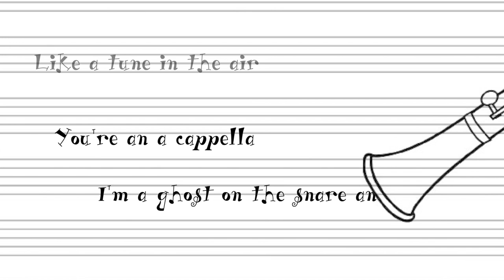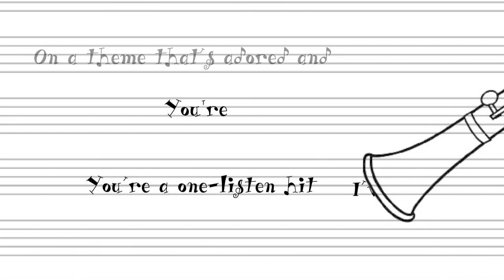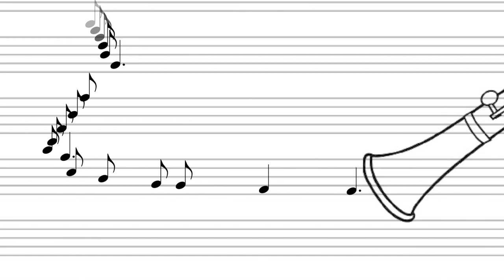Clarinet - Martin Kierszenbaum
"Clarinet“
Written and produced by Martin Kierszenbaum
Published by Martin Cherrytree Music (BMI) administered by Songs of Universal
Vocals, guitars, keyboards, drums, percussion and clarinet performed by Martin Kierszenbaum
Engineered by Tony Lake and Martin Kierszenbaum at Cherrytree Studios
Mastered by Gene Grimaldi at Oasis Mastering

“Clarinet”

I’m unaccompanied, you’re a duet
You’re a reprise and I’m the end
I’m a kazoo and you’re a clarinet

You’re like a sound in the wind
But I can’t count you in
‘Cause you’re syncopated and

You’re like a tune in the air
You’re an a cappella
I’m a ghost on the snare and

You’re an elaborate score
You’re a variation
On a theme that’s adored and

You’re, you’re a one-listen hit
I’ve been whistling it
And it’s lodged in my head now

You’re a fermata and I’m a rest

You’re, you’re ‘The Preludes’ by Liszt
I’m a pedal that’s stiff
I’m a hammer that sticks and

You’re, you’re the bell on a horn
Or a sonata form
I’m a broken baton now

You’re the grand staff and I’m a clef